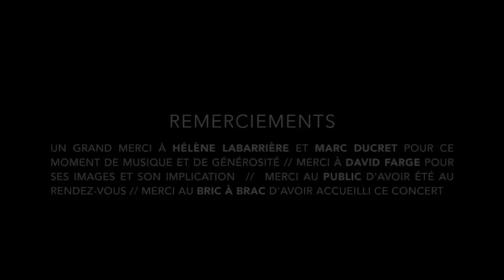Concert Connie & Blyde // Marc Ducret // Hélène Labarrière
Extraits du concert Connie & Blyde (Caroline Sentis et Bruno Ducret) avec Hélène Labarrière et Marc Ducret.
Ce concert a eu lieu le 23/07/2014 au Bric à Brac à Montpellier.